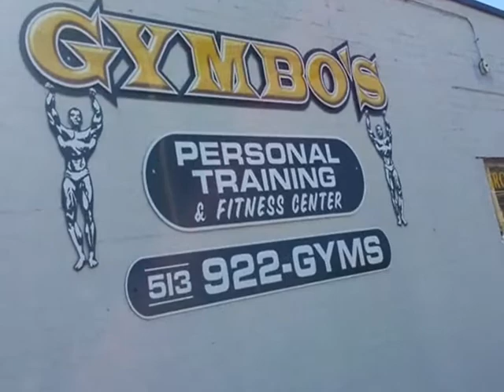Gymbo Collins training for the WNBF World Championship in memory of Joe Brink!